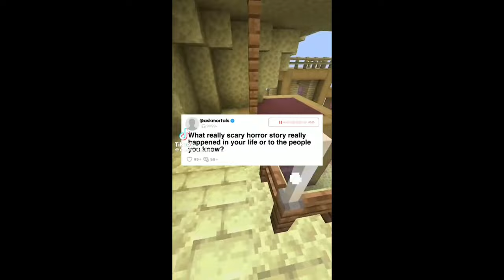SCARY TIKTOK Reddit Stories While Playing MINECRAFT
Are you ready for a spine-tingling adventure? Join us as we embark on a journey through the darkest corners of TikTok and Reddit to uncover the most bone-chilling and hair-raising tales imaginable. From eerie encounters to supernatural mysteries, this video is packed with stories that will leave you on the edge of your seat!

As we listen to these terrifying stories, we'll be navigating the pixelated landscapes of Minecraft, adding an extra layer of intensity to the already heart-pounding tales. Will we be able to keep our cool in the face of the unknown, or will the stories get under our skin?

💀 Prepare for:

Heart-pounding stories sourced from TikTok and Reddit
Haunting visuals from the Minecraft universe
Goosebumps, shivers, and plenty of surprises along the way
Gather your courage, bring your headphones, and join us for an unforgettable video that will have you hooked from start to finish. Are you ready to enter the realm of SCARY TIKTOK Reddit Stories While Playing MINECRAFT? Let's get started... if you dare. 💀🕯️🌑